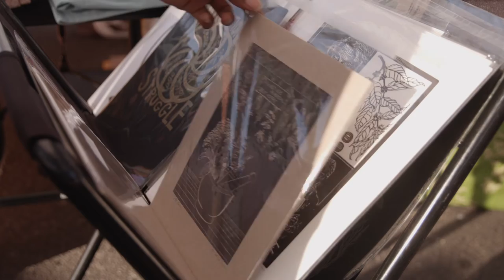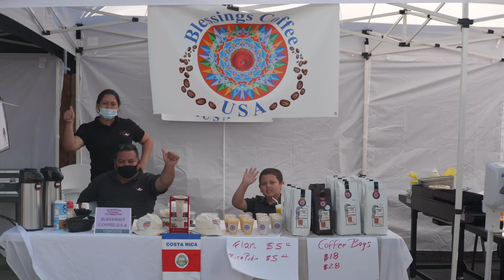Rosewood Saturday Celebration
CLIENT: Rosewood Initiative

PROJECT:

Let's celebrate! Celebrate what exactly? Why, the Rosewood community of course, with The Rosewood Initiative's Saturday Celebration! Who is The Rosewood Initiative? They are a place-based nonprofit that supports community-driven solutions for a healthier neighborhood and works with neighbors and partners to make an impact on the lives of Rosewood residents. One of the ways this is accomplished is through community building and Saturday Celebration's is their premier event in furtherance of that goal. The event helps to highlight the services they provide such as health and wellness check-ins, and what better way to provide for a healthy community than by making it easy for residents to get vaccinated by having medical staff present to give COVID-19 shots. In addition, there are many diverse groups and organizations present to offer goods and services. Such groups include: Portland Bureau of Transportation, Portland Parks & Recreation, Portland Refugee Support Group, and Women-SEW Global Foundation as well as vendors such as Yemaya's Inclinations.

APPROACH:
MetroEast had a crew present to record the festivities. There was live music, and delicious cuisine for all to enjoy. Interviews of vendors, Rosewood Initiative staff and partners were edited with b-roll showcasing all the different offerings of food, music, homemade goods and activities.  Dajour Mckinley, who is part of our BIPoC Contractor Program (BCP) program, was our second camera operator and he knocked it out of the park!

RESULTS:
After production wrapped, the footage of the event was edited down into a short 2-minute video and a longer 4-minute video for Rosewood Initiative to use to promote future events and raise money. Rosewood Initiative is a great partner for MetroEast since many of their core values align directly with ours. Values such as diversity, equity and inclusion are integral to both organizations with the underlying premise that bolstering those who are under-served or otherwise at a disadvantage whether it be socially, economically or racially, will lift up the entire community.